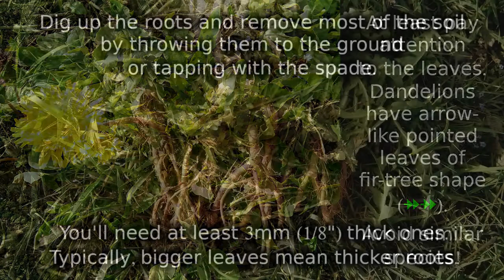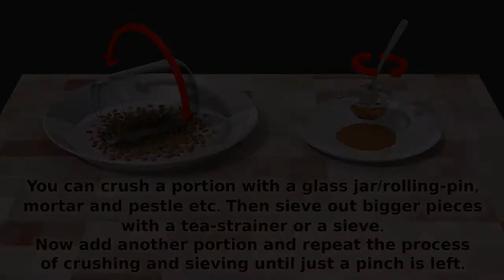Dandelion Coffee | How To Make It From Scratch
No grinder or blender required.

Lyrics:
Find some dandelions. It's easier to identify those flowering, fruiting or having flower buds.

At least pay attention to the leaves. Dandelions have arrow-like pointed leaves of fir-tree shape. Avoid similar species!

Dig up the roots and remove most of the soil by throwing them to the ground or tapping with the spade. You'll need at least 3mm (1/8") thick ones. Typically, bigger leaves mean thicker roots.

Leave the roots to dry at room temperature for one day to let the latex (sap) oxidize. This will reduce staining your hands with the latex. To save space, you can remove most of the green part. 24 hours.

Wash the roots, removing the green part complelety, and debark them.

Cut the roots in half lenghwise and discard the yellowish ligneous core.

Chop the halfs into roughly 6mm (1/4") pieces.

Stirring every couple of minutes, roast the roots without any oil or fat until moderately brown.

The final step is grinding. If you have no grinder or blender, there's still a way.

You can crush a portion with a glass jar/rolling-pin, mortar and pestle etc. Then sieve out bigger pieces with a tea-strainer or a sieve. Now add another portion and repeat the process of crushing and sieving until just a pinch is left.